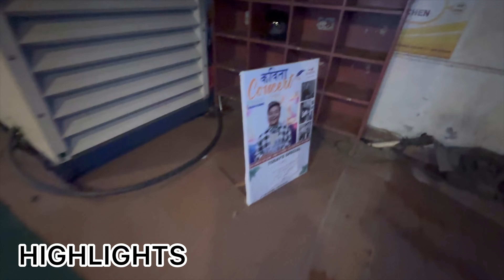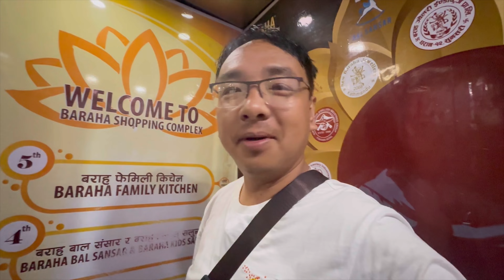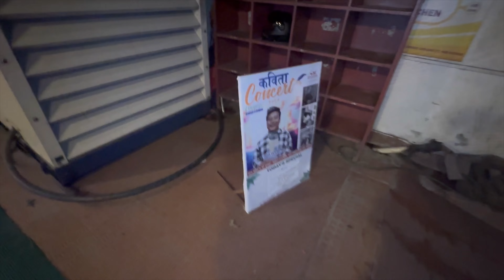कविता CONCERT 2080 || @pallawib || MUSICAL POETRY CONCERT || DHARAN 🇳🇵@ManojRai002